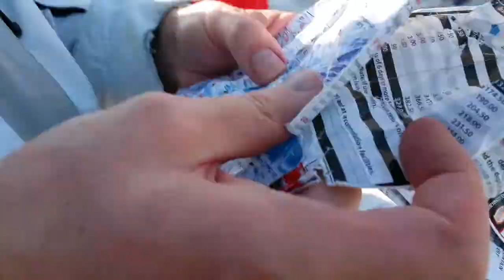Ischgl forever 2016